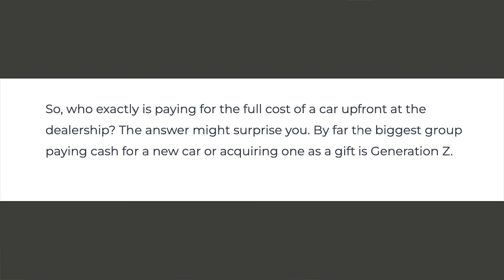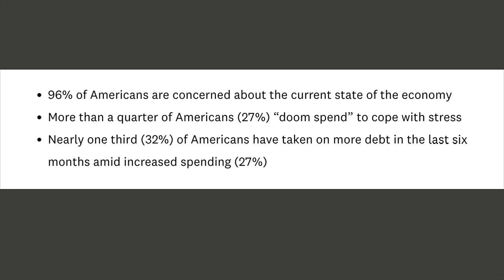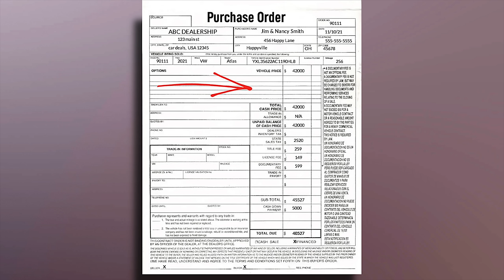Auto loan or just pay cash and doom spending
Do people really pay cash for new cars? Who does that? Should I?

❤️ My trunk organizer
❤️ My Car Electric Travel Kettle

Grab a coffee with Kimberly as we discuss some pros, cons, do's, don'ts and how to's when it comes to paying cash -vs- financing in this video!

Timestamps:
0:00 From my comments
1:19 Don’t force me
1:35 More cash
2:07 Who?
3:47 Doom Spending
4:59 In my online cart
6:13 credit debt
6:56 What’s coming
7:14 Buy here pay here
7:27 Flipside
7:58 Inheritance
8:17 By age
8:50 Pros
10:21 Cons
11:11 When to finance
12:00 When to pay cash
12:17 Dealership do’s don’ts
13:34 Down payments
14:03 Sweet spot
14:42 Home equity

Are you tired of feeling taken advantage of by pushy Finance Managers at car dealerships? I've got you covered! By knowing what to say and when, you can level the playing field and ensure a fair deal on your auto financing.

Join me as I unveil the hidden tactics used by dealership Finance Managers to maximize their profits at your expense. I'll provide you with the knowledge and confidence you need to counter their strategies and secure the best possible financing terms.

👉🏻 FREE! - Do you have any friends or family that are going through the car buying process? Simply share my channel with them! I give you the secrets and education to potentially save thousands when it comes to the Second Part of the Deal... The dealership finance office.

*This video is my own opinion based on my professional experience. I am not a Financial Advisor or Attorney. Please seek one if you feel you need legal or financial advice.

**Licensed and/or creative commons use of sounds and media.